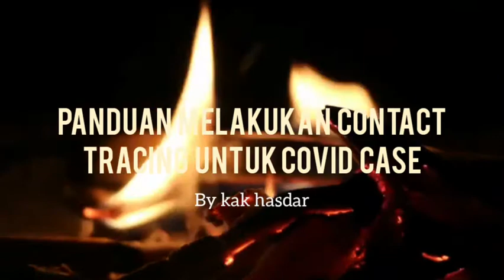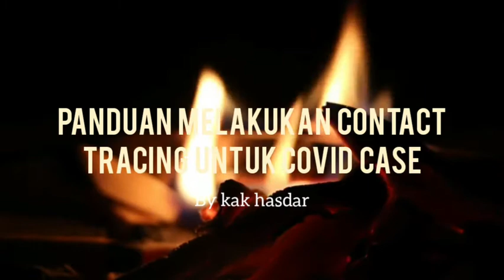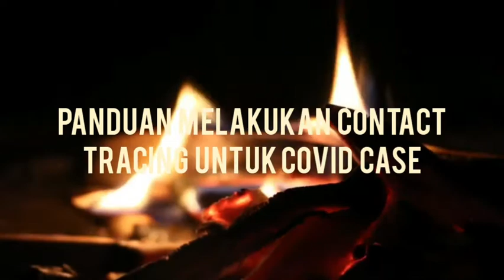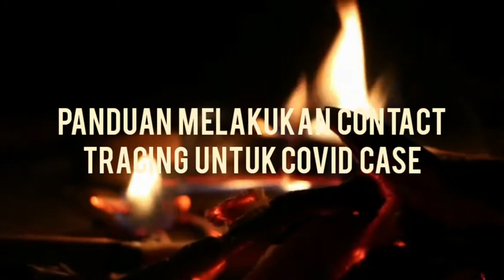PodcastMedic : Panduan melakukan contact tracing untuk covid vase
ini panduan dari Kemenkes yah gaes..

follow me at @kakhasdar on Instagram